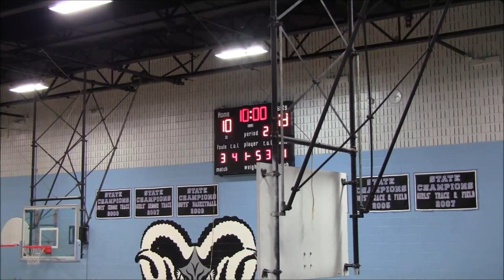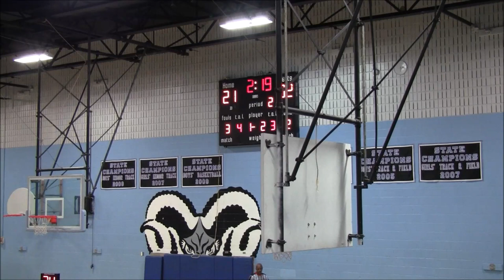Baltimore Zoo vs Game Results 1st Half- 2019 Brunson League Season 6 Week 7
Baltimore Zoo(3-3) vs Game Results(3-3)
2019 Brunson League Season 6 Week 7

Apps